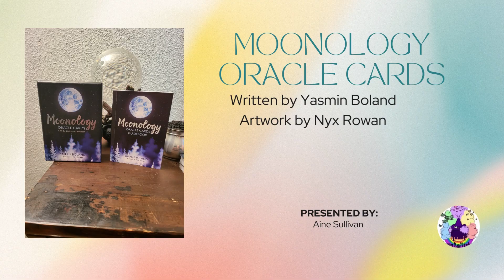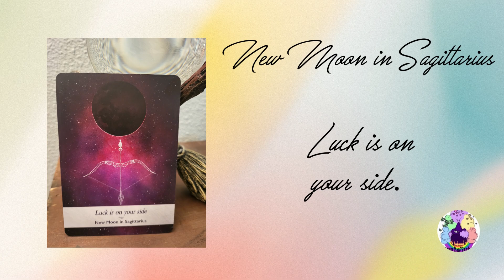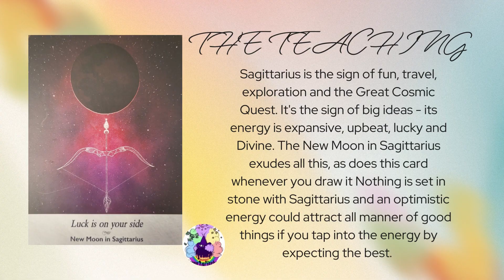Moonology Reading for July 23, 2023 - New Moon in Sagittarius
Here is the Moonology Reading for July 23th, 2023